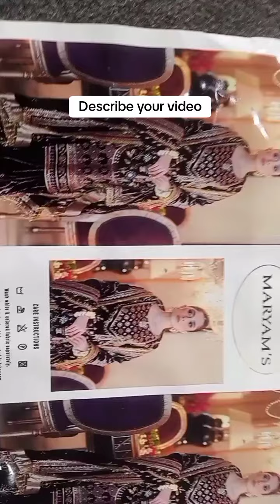mariyams replic sharara